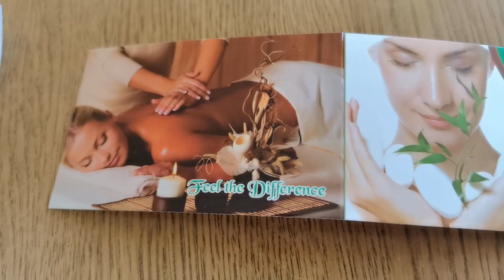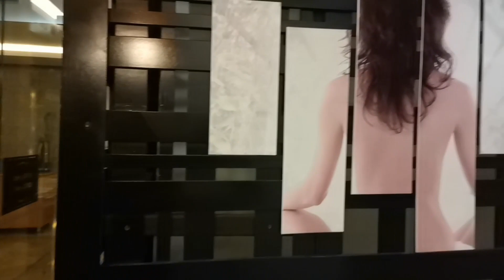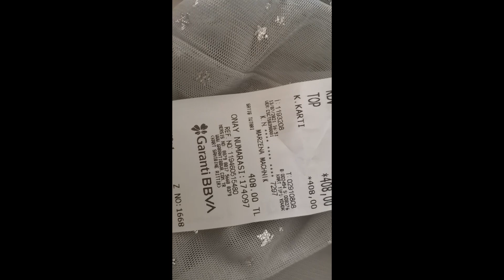Fantasia Hotel De Luxe Kuşadası SPA & Wellness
49  FILMIK WAKACJI SAMOCHODEM Z POLSKI DO TURCJI